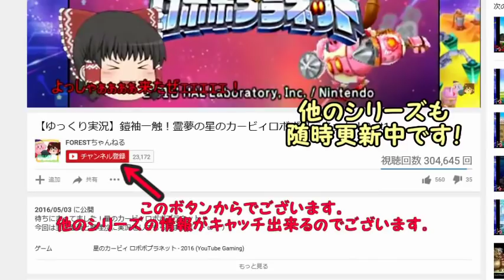【ゆっくり実況】バトルフロンティアで全金シンボルを目指す霊夢のポケモンHGSSpart15【ハートゴールドソウルシルバー】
やっぱり急所引いたもん勝ちなんだよなぁ…

前回の動画はこちらから！